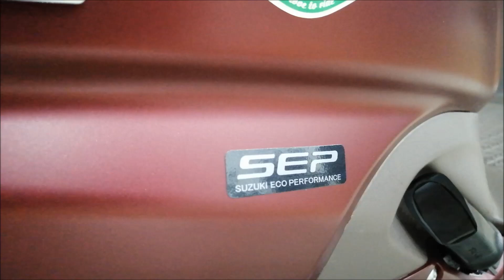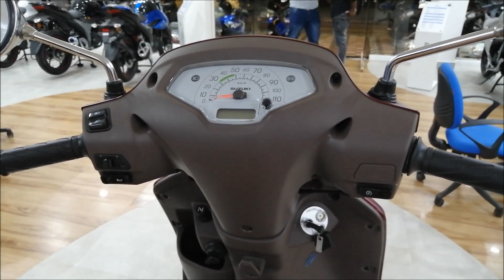Suzuki Access 125 Special Edition CBS I Walkaround Review - 2019 Suzuki Access 125 Special Edition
2019 Suzuki Access 125 Special Edition Specs